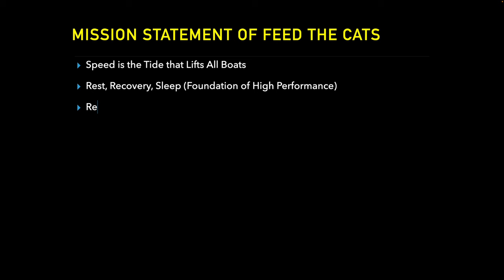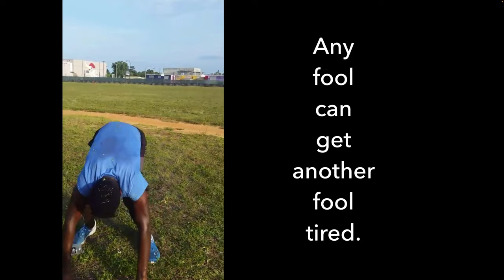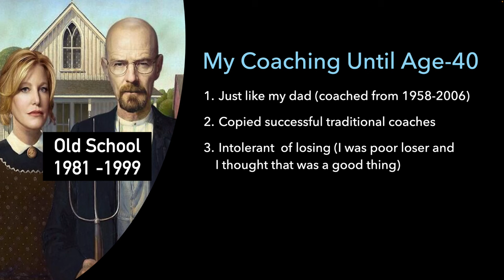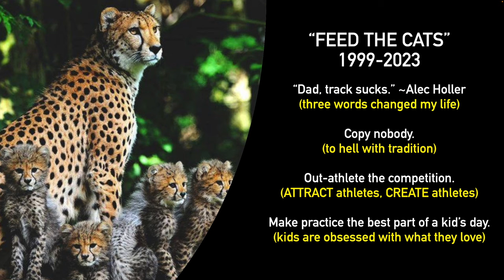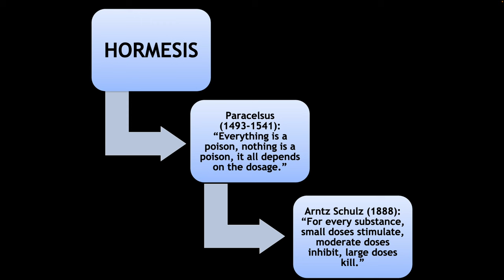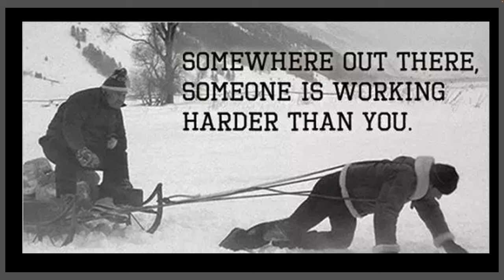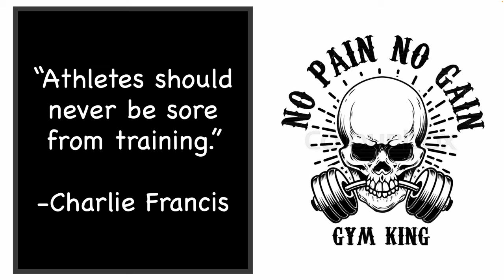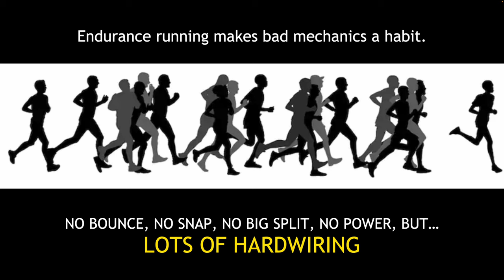Lacrosse Training for Speed | Creating Better Athletes in LAX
This video is a presentation on speed training for lacrosse athletes. The video discusses a new way to approach training and coaching for LAX that could help revolutionize the way things have been done before.

I have consulted with many lacrosse teams over the past few years, and most have adopted the Feed the Cats speed training and approach with major success. Full length article on lacrosse and speed training below:

Get certified by the Universal Speed Rating & start building your speed community

- The Subtle Art of Not Giving a F*ck
- Atomic Habits
- The Practice of Groundedness

Feed the Cats is a revolutionary way of training, coaching, and teaching that values specificity, essentialism, performance, and love. After gaining a world-wide following in Track & Field, FTC has now gained a foothold in American football, along with other sports.